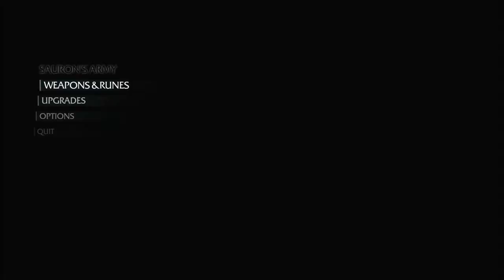Shadows of Mordor Series, Episode 79: THE NEMESIS, RE-FORGED!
I do a small reforge of the Nemesis Forge, to show off what'll be done and get Rash to his rightful rank.